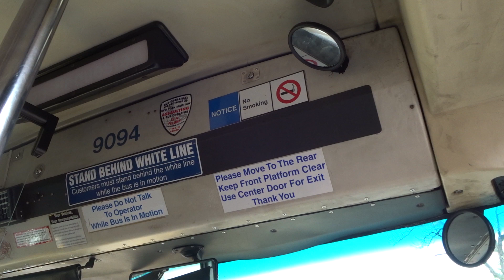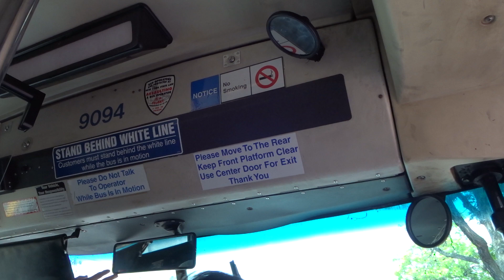MTA Bus: On Board Astoria bound RTS-06 9094 Q18 Queens Blvd to 38 Av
Here, we take a ride on MTA Bus Company NovaBus RTS-06 #9094, as it oeprates on the Q18 local bus route to Astoria, Queens from Queens Boulevard and 65th Place to 58th Street and 38th Avenue. This bus was 22 years old when this was taken, and has since been retired from service. As of November 2018, 9302, 9307 and 9348 are the only three 1996 RTS still in service.
Taken Friday, August 17, 2018.